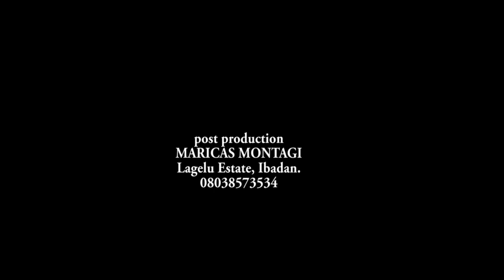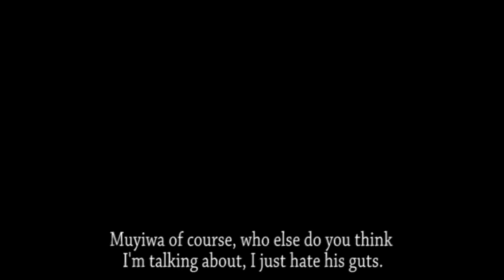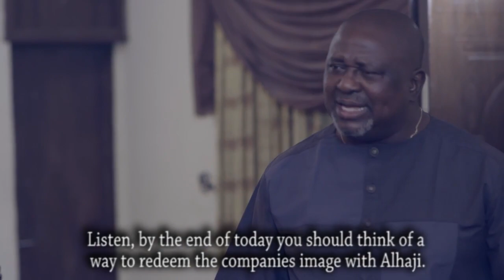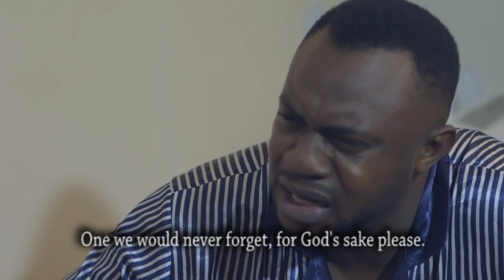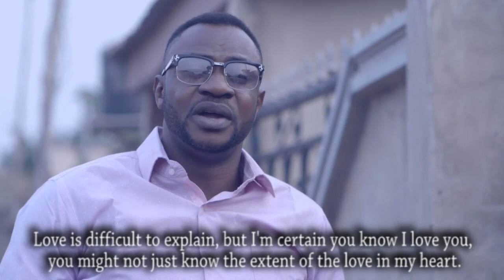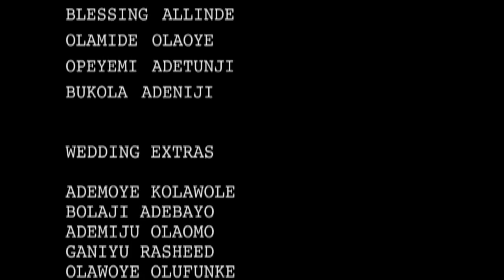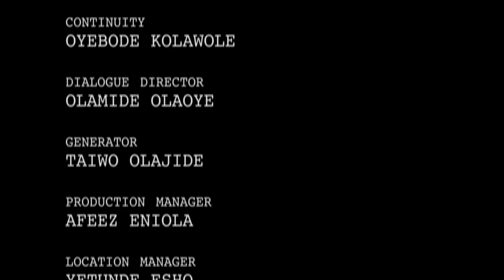AYANGALU : TOP TRENDING NEW RELEASE YORUBA MOVIE STARRING ODUNLADE ADEKOLA, LATEEF ADEDIMEJI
An interesting TRENDING Yoruba Nollywood movie Starring  ODUNLADE ADEKOLA, LATEEF ADEDIMEJI